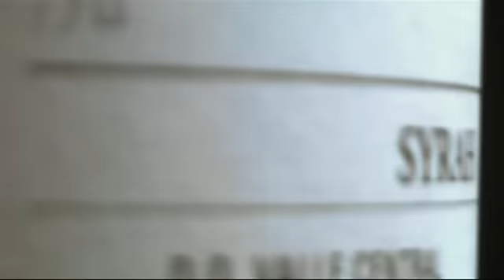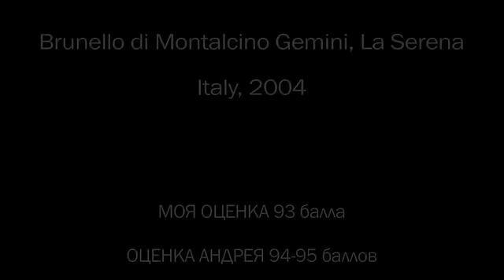Brunello di Montalcino, La Serena 2004. Эпизод 63. Часть II.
Вы еще не были у меня в гостях?:) Срочно заходите!